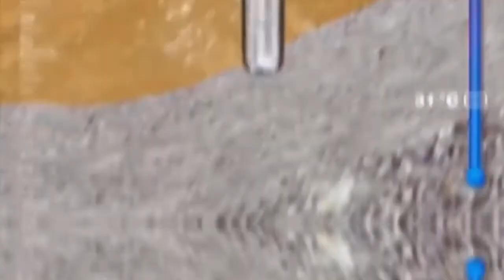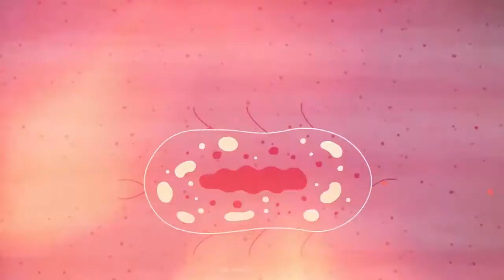10 MOST DANGEROUS HOLES ON PLANET EARTH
10 MOST DANGEROUS HOLES ON PLANET EARTH